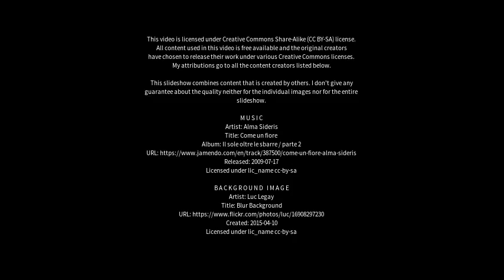Best places to visit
Best places to visit - Roadvale (Australia) Best places to visit - Slideshows from all over the world - City trips, nature pictures, etc.